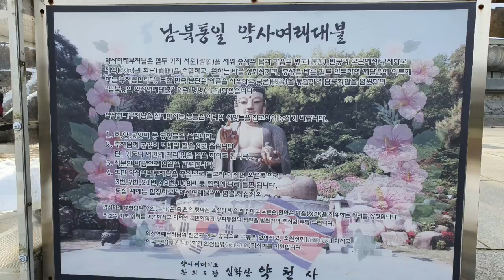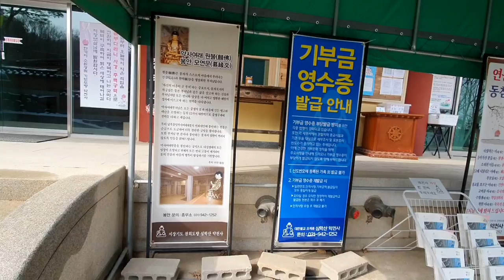[사찰탐방 temple 20]한국사찰기행,파주 심학산 약천사,simhak mountain yakcheonsa temple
심학산의 기슭에 자리잡은 약천사는 고려시대때 만들어진 사찰이다
 경기도 파추시 교하로에 있으며 서해를 향해 광활하게 펼쳐진 심학산에 있다.
 고려시대때에 남은 절터를 1932년 법성사로 중창된 유서깊은 도량이다.
 원래 법성사였던 사찰을 지장보살을 상징하는 약과 옛날부터 법당앞에서 솟아나는 약수터가 질병을 치료하는데 사용되었던 것으로 이 약수샘을 의미하는 천을 따서 약천사로 개명하여 오늘에 이르고 있다.